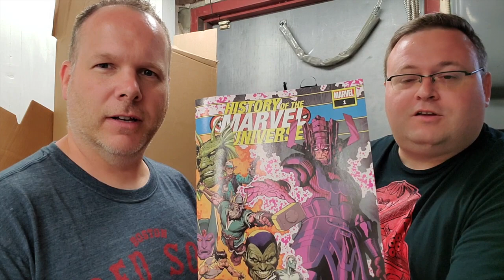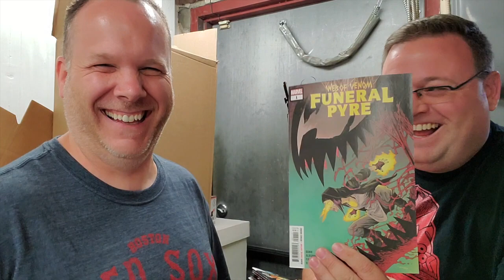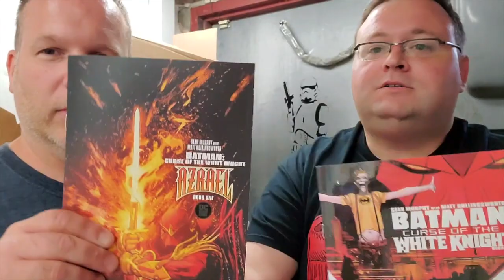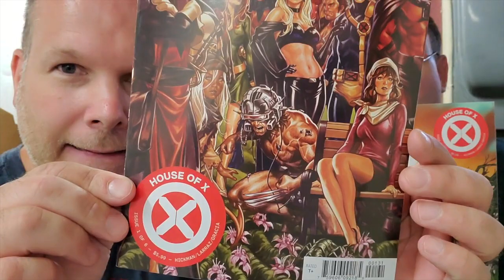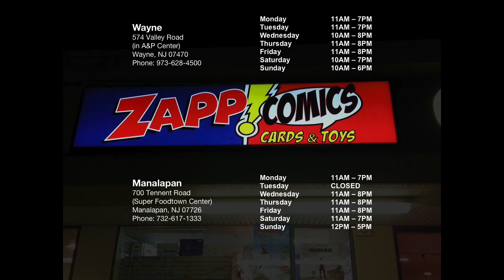Top 10 Selling Books for the Week of 7/24/19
Nick Justus joins Corry for the Top 10!